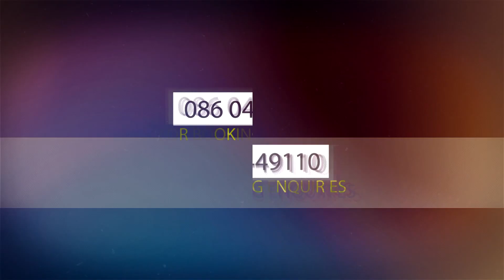FKFT SHOWREEL mov